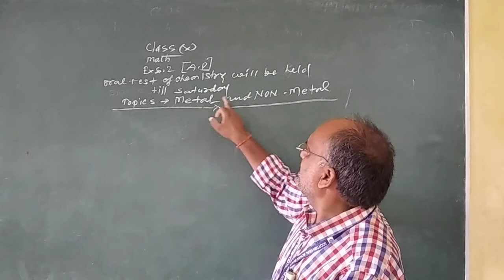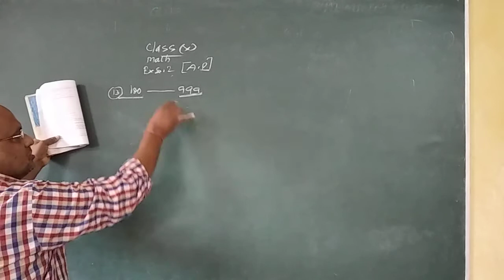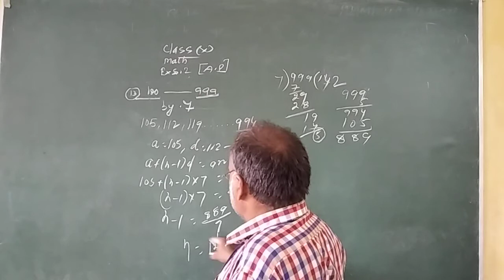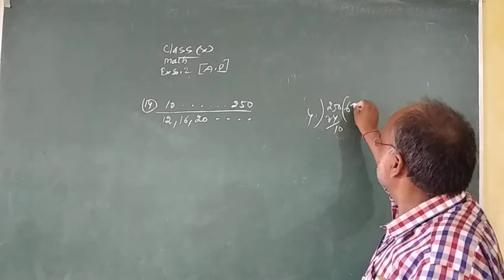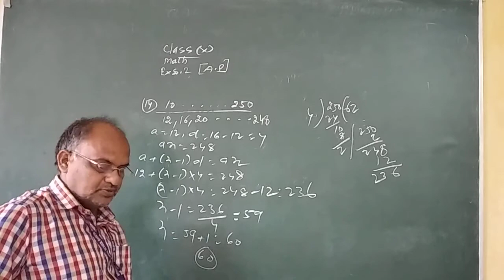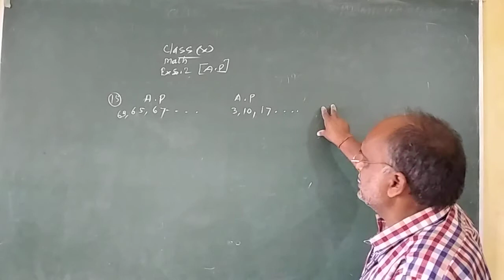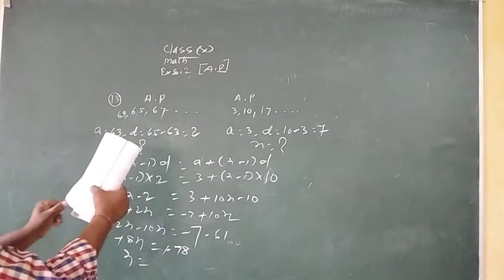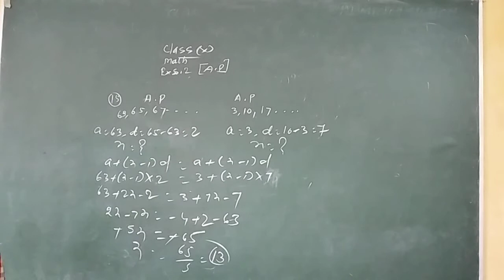Mathematics exercise 5.2 Class 10